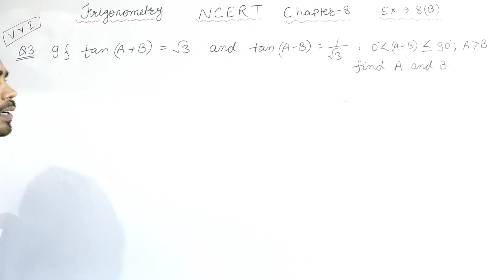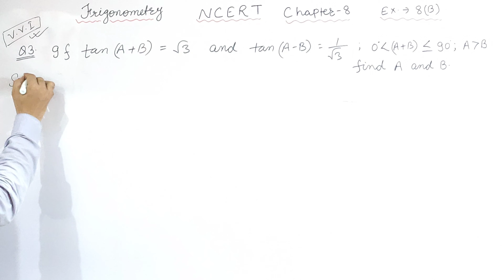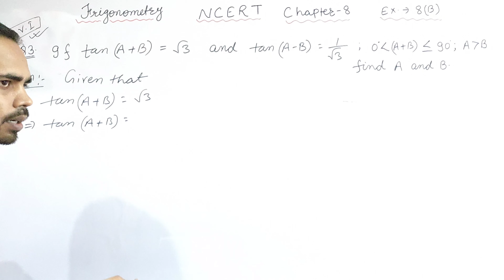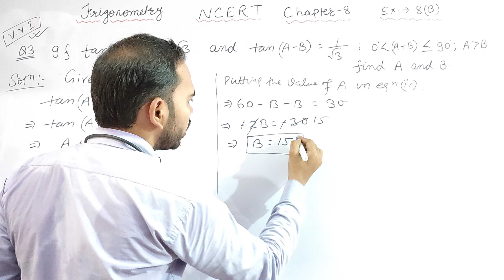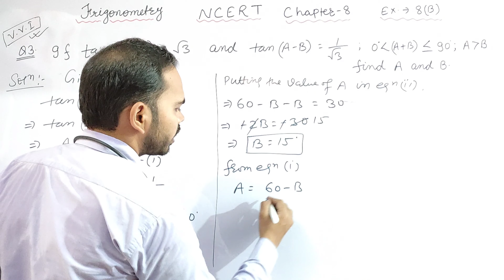CLASS 10 MATHS EXERCISE 8.2 NCERT SOLUTION |Q.- 03 |CHAPTER 8 |T-RATIO OF PARTICULAR ANGLE| NVC4MATH